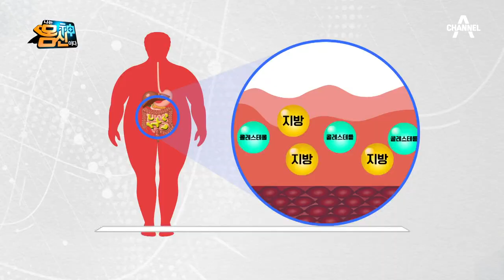＊식이섬유가 백米의 8배!＊ 카무트를 이용한 밥과 미숫가루 만드는 법! | 나는 몸신이다 281 회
마그네슘과 식이섬유가 풍부한 카무트,
카무트를 이용한 카무트 밥& 미숫가루 만드는 법!